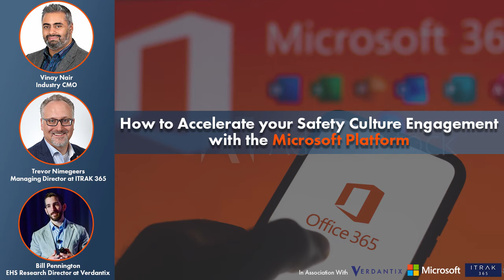How to Accelerate your Safety Culture Engagement with the Microsoft Platform (Part 2 of 2)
Hear commentary from our ITRAK 365 leader Trevor Nimegeers and ex-EHS/Microsoft executive Vinay Nair and Verdantix EHS Research Director, Bill Pennington

How EHS technology is a must have in all high to medium risk industries

A major shift from EHS being a silo process to businesses “embedding safety” into all parts of the organization

Accelerating safety culture by improving user engagement through usability, accessibility and communication